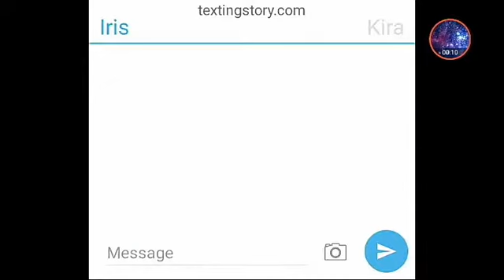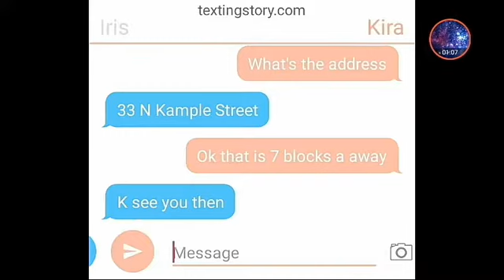Gacha Life ||Separated At Birth Part 3|| (read description)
Hey guys this is the final episode! There will NOT be a season 2 and the characters will not be used again! The next sieries will be "Born to be a Criminal"